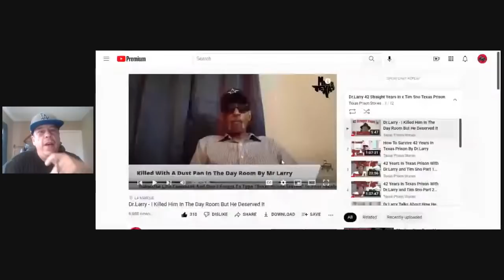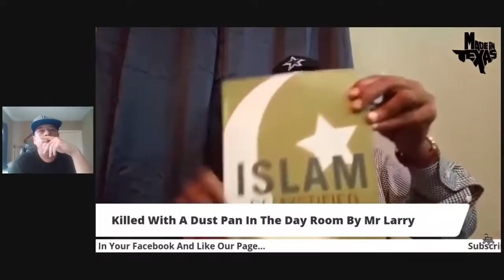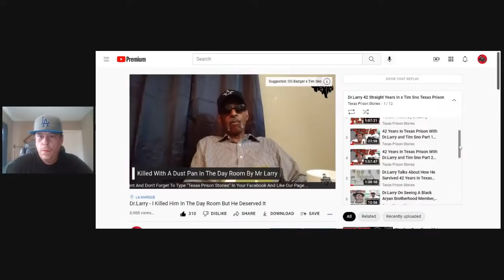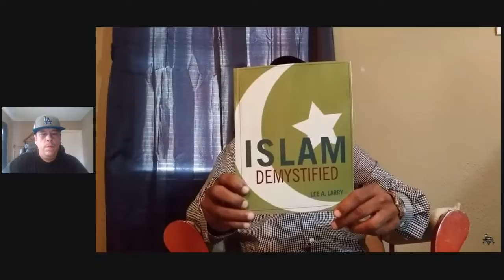Rest In Peace Dr. Larry (It's True)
The Texas Prison Stories Email is TPSTimSno @ Gmail.com